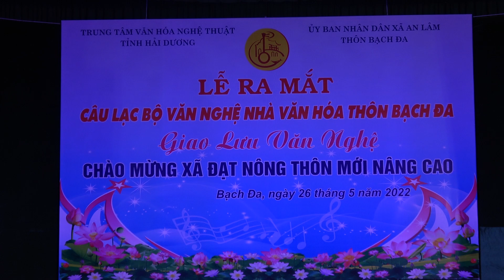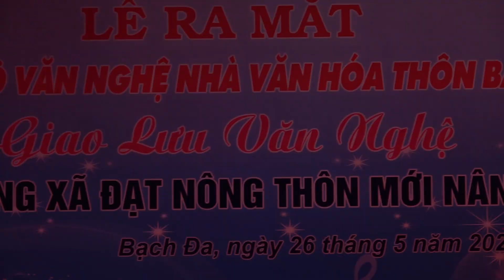Hát chầu Văn: "Cô đôi thượng ngàn" CLB VN (thôn Bạch Đa xã An Lâm huyện Nam Sách tỉnh Hải Dương)